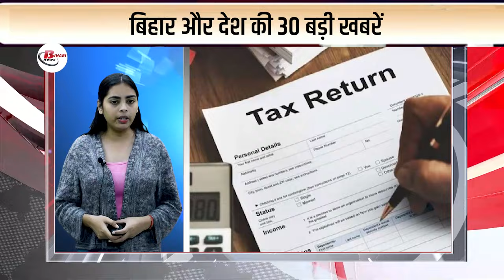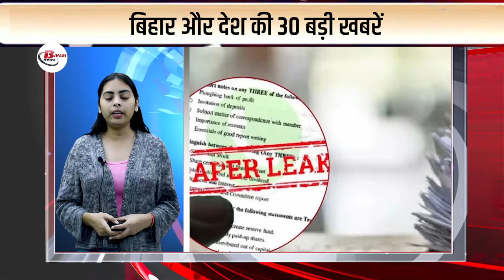Bihar news today live of 02 Dec. on Vikrant messi, mohan bhagwat, huindai creta ev, JEE 2025